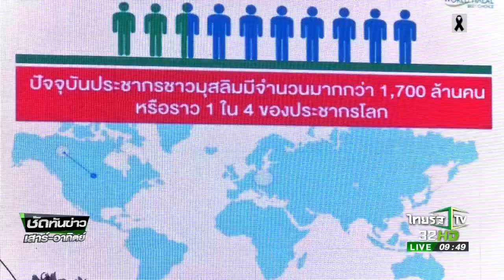ยันเงินจากตราฮาลาลใช้การกุศล | 01-04-60 | ชัดทันข่าว เสาร์-อาทิตย์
ผู้อำนวยการศูนย์วิทยาศาสตร์ฮาลาล ชี้แจงกรณีมีผู้ยื่นฟ้องต่อศาลปกครองขอให้ยกเลิกตราฮาลาลทั้งหมด เป็นความเข้าใจผิด พร้อมยืนยันว่า รายได้จากการขอใช้ตราฮาลาลนำไปใช้ในสาธาณกุศลเท่านั้น